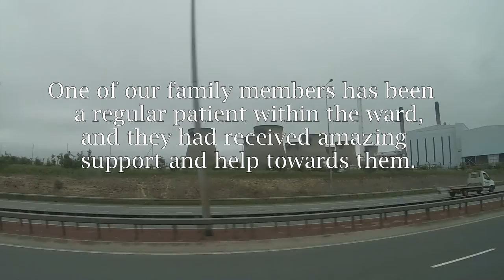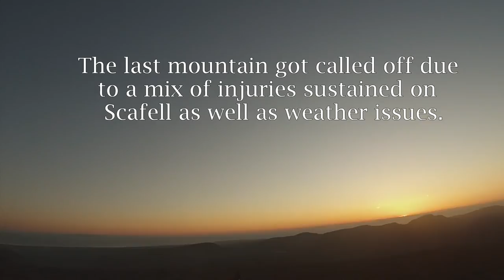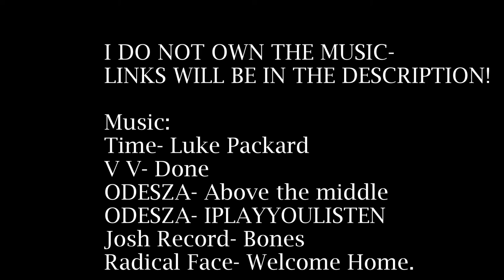Three peak challenge- Easton College 2016 (HD)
ALL SONGS AND ARTISTS ARE LISTED AT THE END.
I DO NOT INTEND TO MAKE MONEY FROM THIS VIDEO, THE VIDEO'S PURPOSE IS TO DISPLAY A CHARITY EVENT THAT I HELD THROUGH COLLEGE.